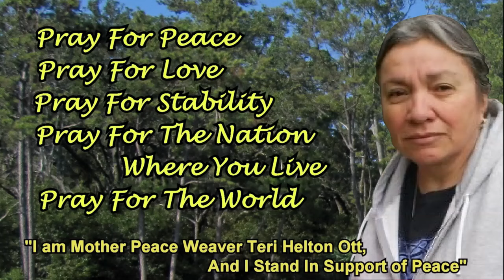Rev. Don's Vlog - Time Toggling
Rev. Don discusses whether it is possible for a person to straddle two or more Timelines, "toggling" between them, in response to a question from Rev. Jon Anastasio. Rev. Don is extending the special price on Witch School Lifetime Memberships until the new site opens in February! Get your Lifetime Membership at the special price of $49.99